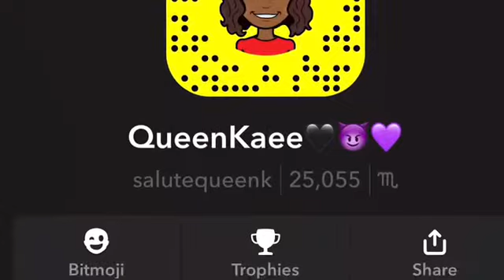27 Weeks Pregnant Update 🤰🏾💚| Doctor Appt.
Use the hashtags ➡️
**Do not own copyright to any song in this video**

💚👶🏽 sorry I’ve been missing and how I was in the video I was tired lol but anyways this is when I was 27 weeks and 0 days pregnant and I’m having A BOY!!!  👶🏽💚

 👉🏾 Tech Stuff
* iPhone 7 Plus Camera
*Sony Handycam HDR CX-405

👉🏾Editing Software
     *Window Movie maker
     *Adobe Premier
     *iMovie

👉🏾FQAs🙋🏾‍♀️
1. Hair Texture? 4b/4c & 3c in the front🤷🏾‍♀️
2. Age? 21
3. How long have you been natural? All my life💁🏾‍♀️
4. School you attend? Shaw University & Im a Junior